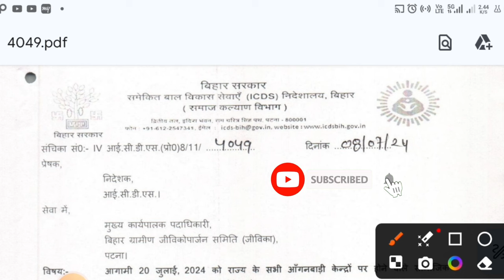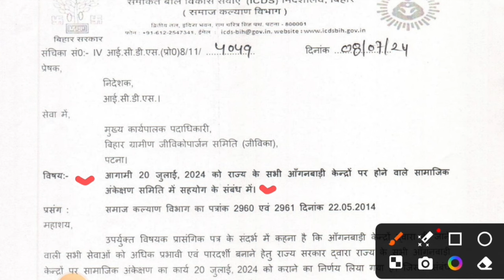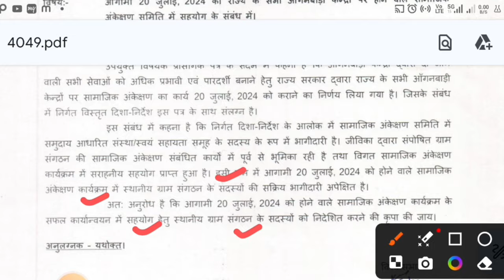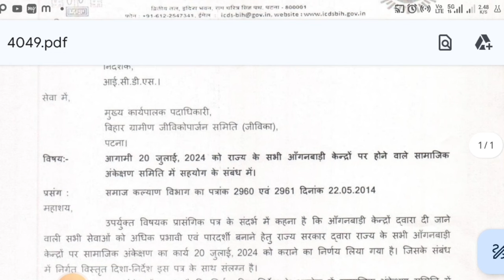social audit|सामाजिक अंकेक्षण का date जारी|पूर्व में कर लें तैयारी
लाइक कीजिए 👍
कमेंट कीजिए...

Relative tags👇
Atul thought
anganwadi news
all india anganwadi news
icds news
awc helpline
anganwadi helpline
poshan tracker
poshan tracker tutorial
aww news

posan tracker
anganwadi
icds
icds_news